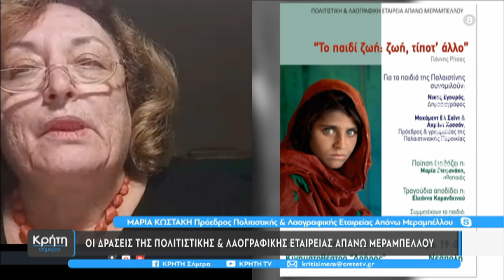"Το παιδί ζωή: Ζωή, τίποτ' άλλο"